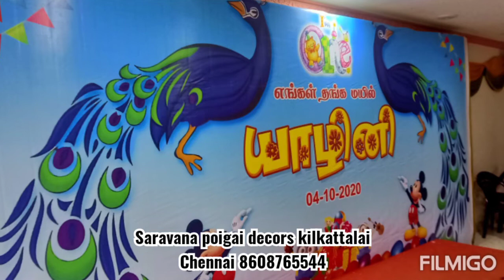Birthday balloon decoration peacock theme making video simple design chennai